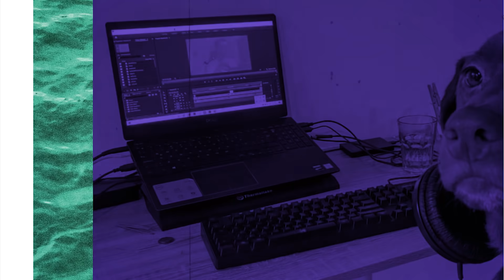El SIPDN / ¿Qué nos dejó el 2020 y cuántos años tiene el mundo? / EP 106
En este episodio hablo de las enseñanzas que quedaron del 2020, hablo de la letra R, hablo del día de los inocentes y hablo sobre los distintos años que manejamos en la tierra.